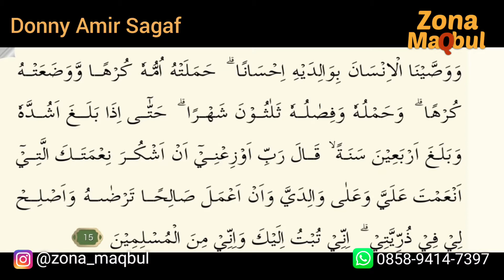Peringatan Allah Kepada Mereka yang Telah Berusia 40 Tahun